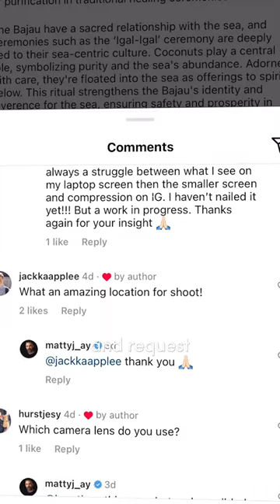Hello, It's Me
Hey! It’s me. Who the hell am I and why should you care? Well, 41yrs of living is difficult to wrap into a 60 second video, but essentially I’m no-one and you shouldn’t. But if you enjoy my content, fancy learning a little along the way and happy to go on a journey with me as we navigate the saturated and fast-paced world of photography, then stick around! It’s gonna get fun. Maybe. I hope.

THANK YOU to all of you who take the time to follow my content, I hope I can continue to provide some value. I’m incredibly grateful for each and every one of you!

More importantly, moving forward, what do you want more of, or less of? What do you want to see, hear and engage with? Tell me, it’s you guys that are the essence of what this is all about.